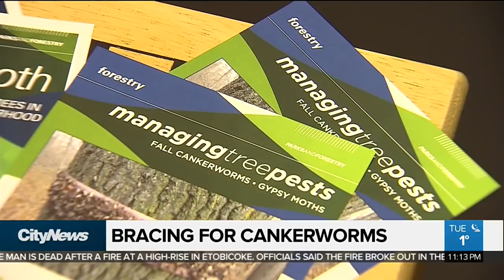Mississauga prepares for fight against cankerworms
Residents of a Mississauga neighbourhood are being informed about the steps that will be taken to avoid another cankerworm and gypsy moth infestation. Nitish Bissonauth reports